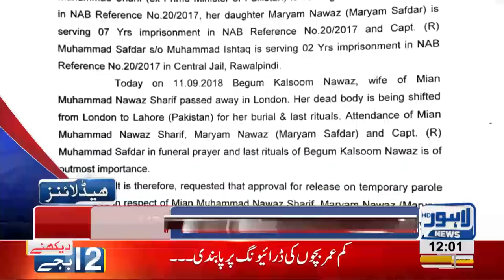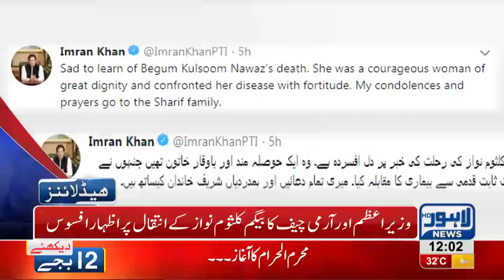12 PM Headlines Lahore News HD – 12 September 2018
Watch 12 pm headlines: Kulsoom Nawaz Passes away - Shehbaz Sharif off to London for bringing back Kulsoom Nawaz's dead body  - Kulsoom Nawaz's funeral to be held on friday - PMLN Suspends political activities for three days - Army Chief and Prime Minister of Pakistan offer condolences over Kulsoom Nawaz's demise - New IG Punjab takes charge and much more.